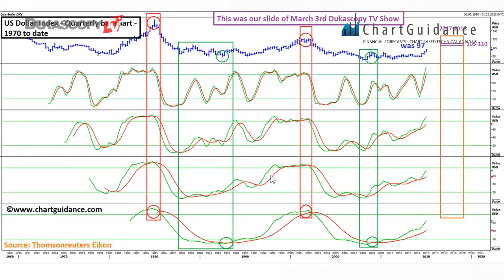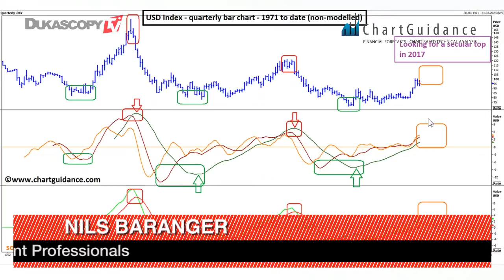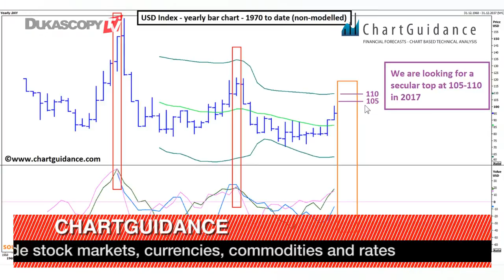L/F T/A von Dollar-Index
Wann wird der US Dollar die Spitze erreichen? Nils Baranger, Gründer, ChartGuidance.